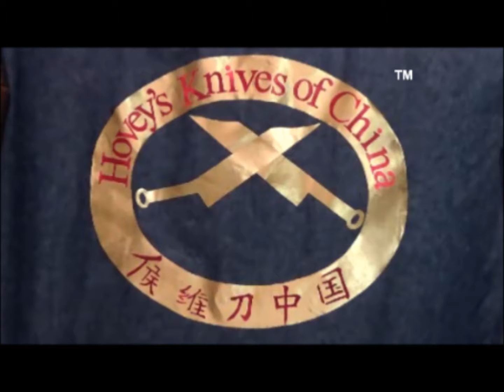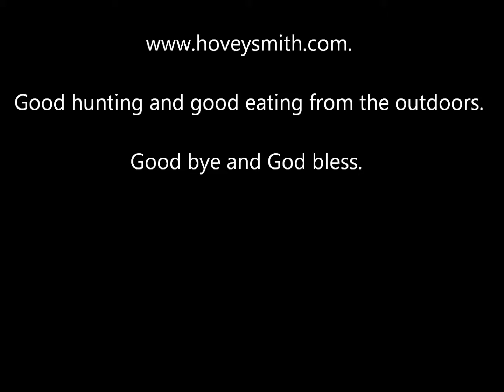Martin Scorsese Garlic Knife and Father of the Grooms Movie Concept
I test a Garlic Knife inspired by Martin Scorsese's GoodFellas and pitch my new movie concept Father of the Grooms.